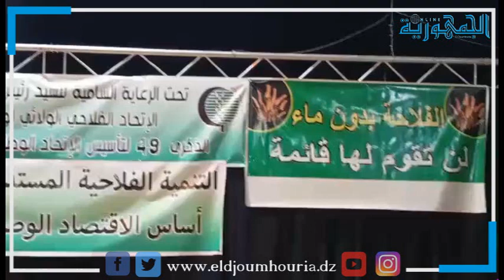تسليم أكثر من 35 الف و480 قنطار من مختلف البذور للفلاحين المتضررين من الجفاف بولاية معسكر